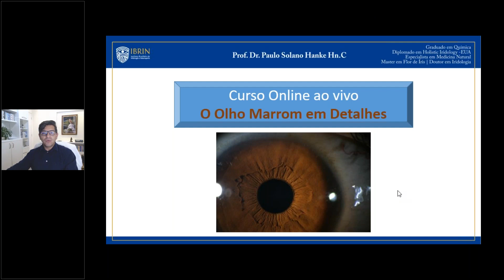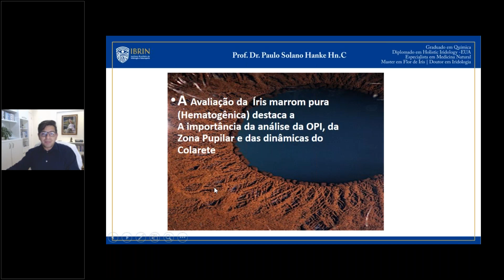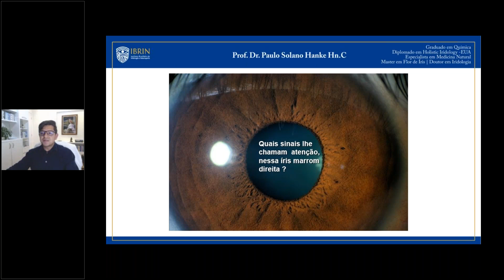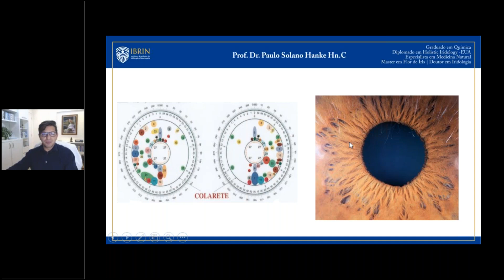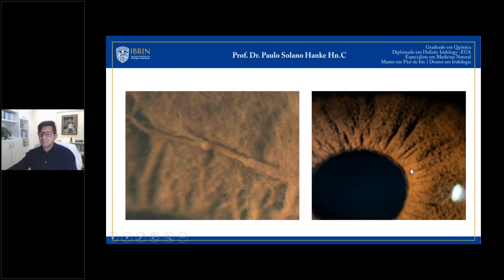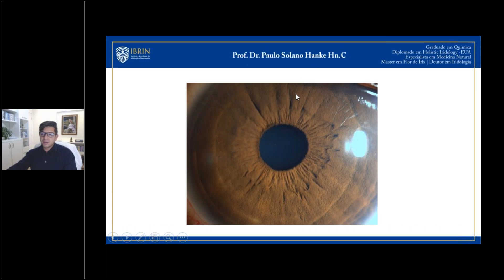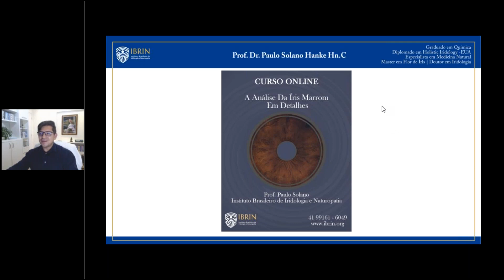O OLHO MARROM EM DETALHES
Como a íris marrom tem sido negligenciada e temida, não é mesmo?
Graças aos avançados microscópios e intensas pesquisas do inglês John Andrews, hoje temos acesso a resultados de pesquisas clínicas, e também de estudos da dinâmica PNEI no olho marrom.
 O olho hematogênico ou marrom puro compreende mais de oitenta porcento das íris do planeta, daí a importância do seu estudo para o Iridologista Moderno.